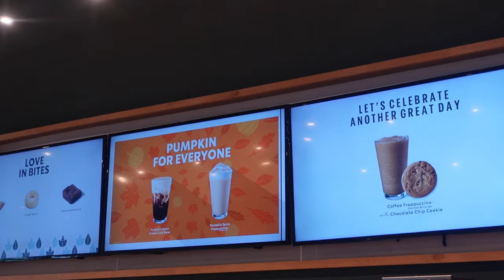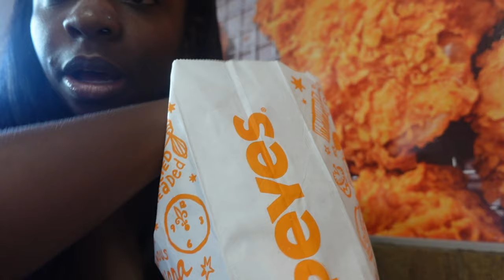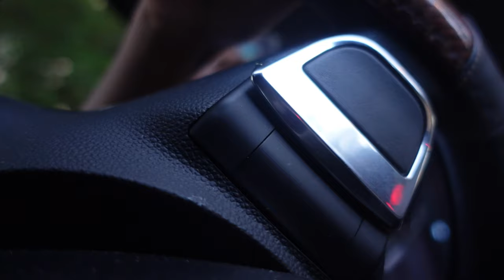FALL WEEKLY VLOG✨ | Lit Girls' Night, Trying PSL for the first time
Hi. Here's a REAL weekly vlog✨

Have ya'll tried the PumpkinSpiceLatte 🤔